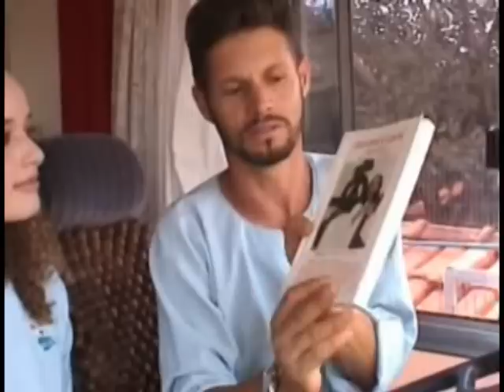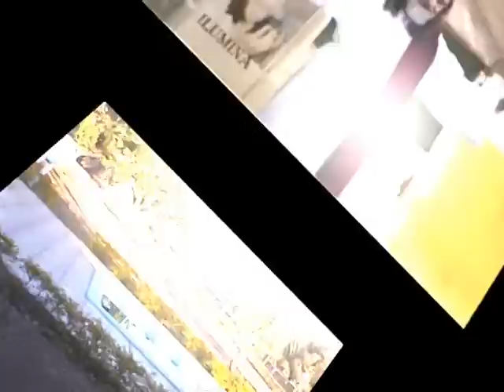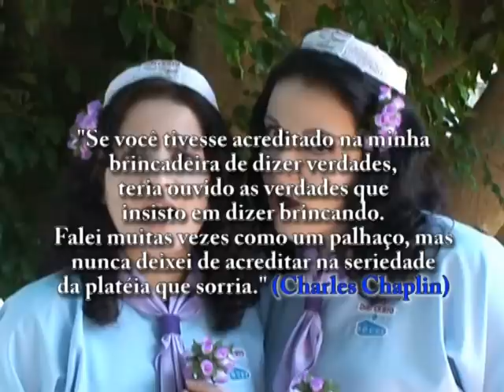INRI CRISTO - Documentário Narrado (parte 4 de 4)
Conheça a singular e atípica história de INRI CRISTO resumida em documentário de 4 partes.

Produzido e editado pelo MÉPIC - Movimento Eclético Pró INRI CRISTO.